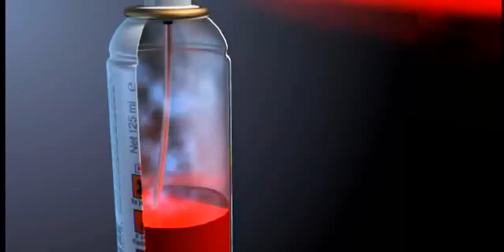Галилео. Граффити 🖌 Graffiti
Прошло время и наскальную живопись сменила живопись настенная. Кто эти питекантропы, которые разрисовывают стены, и почему у них получается так… красиво!?

Редактор сюжета: Дмитрий Самородов
Автор: Екатерина Годлевская
Режиссёр: Анна Антонова